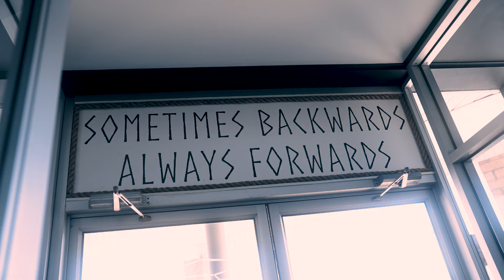CRUCIAL WHITE BELT TIPS - IMPROVE NOW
Today's video is covering simple yet effective tips that you white belts can start implementing today to see immediate results. Jiu Jitsu, as we know, is a very deep martial art which can be rough for beginners to begin to grasp. Certain concepts can be seen as reoccurring events in BJJ, and can make our path to improvement much easier once we begin to understand them. Enjoy the video and the inevitable improvement that's coming to your Jiu Jitsu game.

Train well,
Will

-No Cow protein bars
-My camera
-This camera lens
-Electrolyte tabs
-Polar H10 Heart Monitor
-Beta Alanine
-Weighted Jump Rope